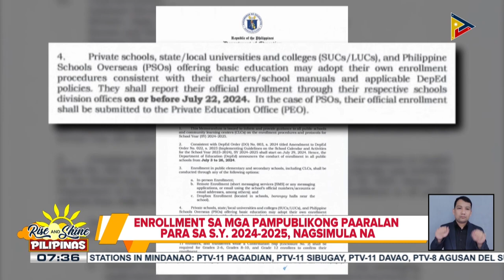Enrollment sa mga pampublikong paaralan para sa SY 2024-2025, nagsimula na